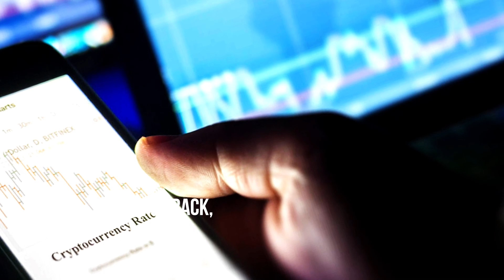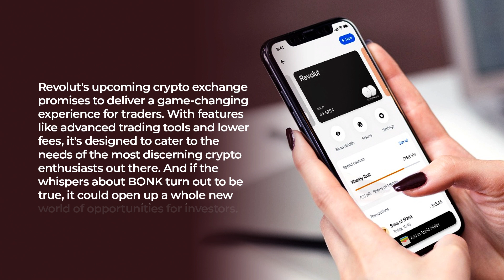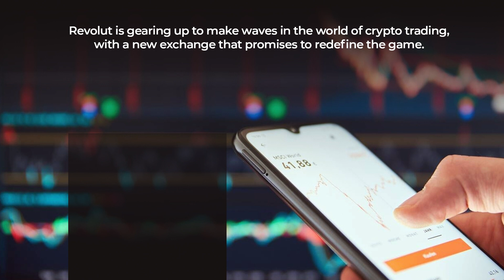🚀Crypto Evolution | Redefining the Future of Digital Banking | Crypto New 💥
Revolut's Crypto Evolution: Charting New Frontiers in Cryptocurrency Services

🚀 Brace yourselves, crypto enthusiasts! Join us on a journey through the latest digital currency breakthroughs as Revolut prepares to revolutionize trading with its upcoming crypto exchange. Packed with advanced tools, lower fees, and deeper analytics, it's a game-changer for seasoned traders. Rumors even hint at a potential partnership with Solana-based memecoin BONK – could this be the next big move? 🤔 Dive into the numbers as we explore BONK's meteoric rise and Revolut's bold ambitions. However, amidst the excitement, regulatory challenges loom large. Will Revolut's crypto revolution overcome these hurdles? Happy trading! 🌐📈